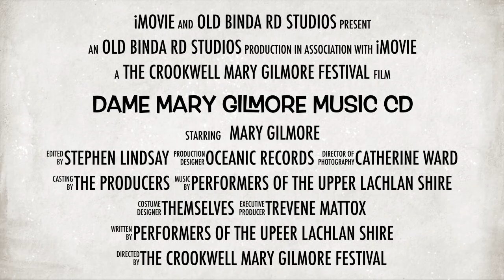DAME MARY GILMORE - A CELEBRATION IN WORDS & MUSIC VOL. 6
The CD "Dame Mary Gilmore - A Celebration in Words & Music Vol. 6 Featuring Performers of The Upper Lachlan Shire" is a highlight of this year's Crookwell Mary Gilmore Festival, 27th-29th October in Crookwell NSW. Recorded at Old Binda Road Recording Studio Crookwell, NSW. Oceanic Records Australia.